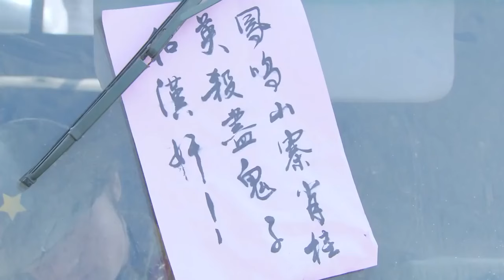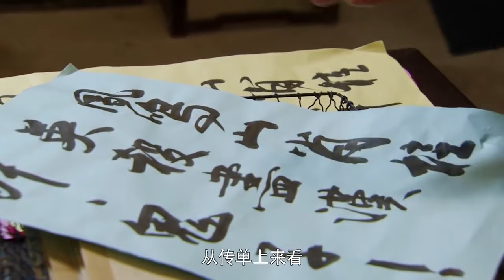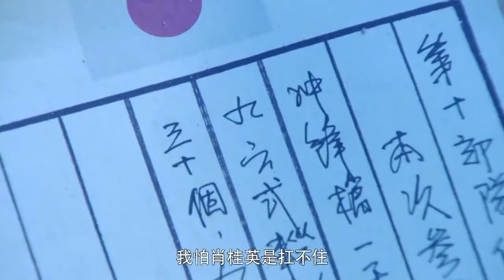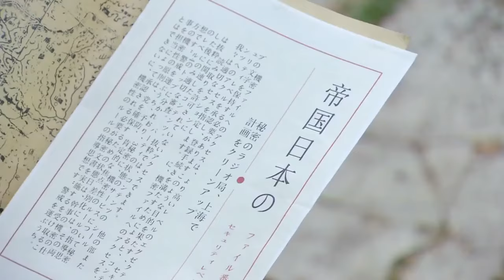【2023最新电视剧】抗战神枪手EP27 | 他挺身而出对抗倭寇，誓死保卫家园！| War of Resistance | 朱亚文 倪大红（战争/抗日}